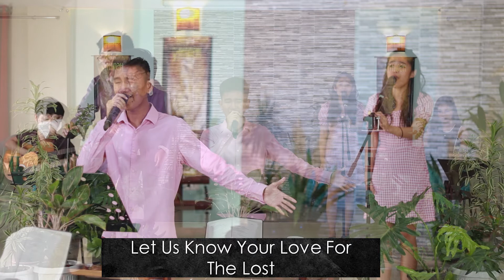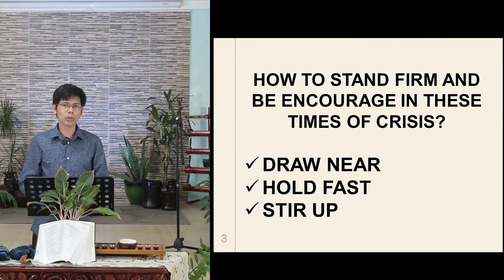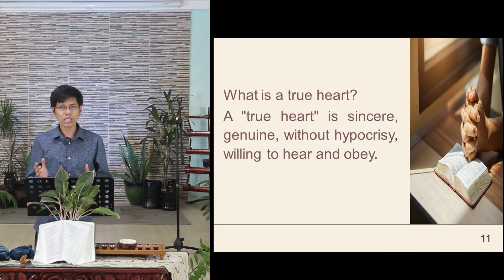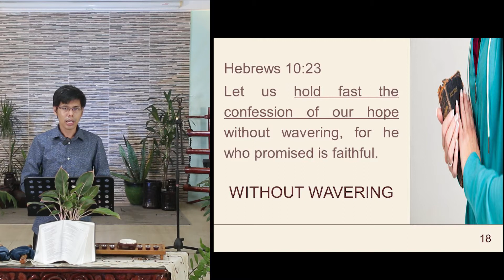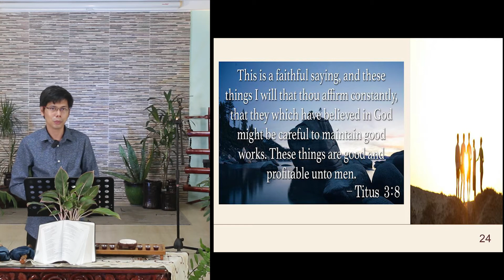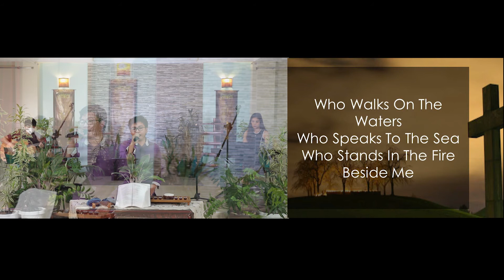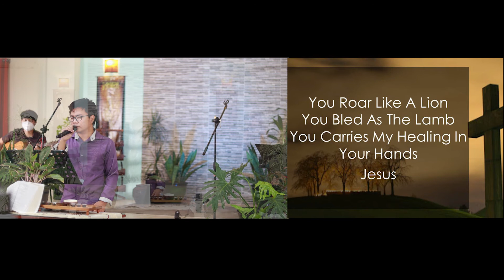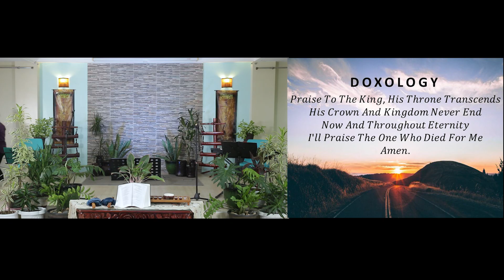SERVICE APRIL 25 2021 (STANDING FIRM IN TIME OF CRISIS)